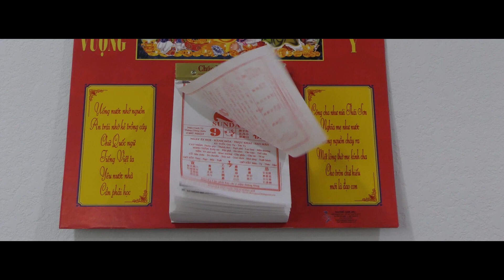Tuấn & Thủy's Wedding Highlight.